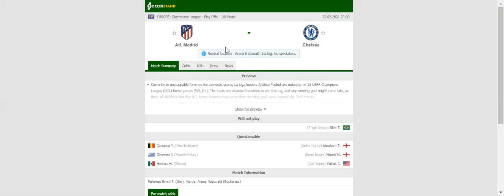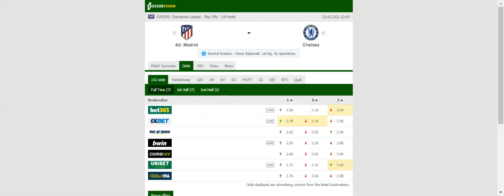ATLETICO MADRID VS CHELSEA PREDICTION & BETTING TIPS - 23/02/2021